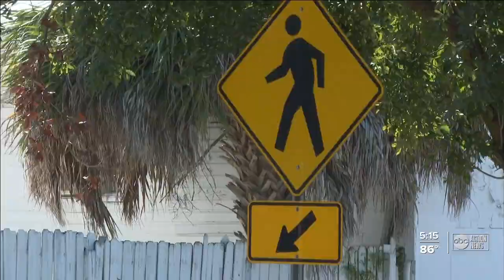Mayor Jane Castor calls for safety changes to sidewalks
The Tampa city council is says its working to make sidewalks safer.